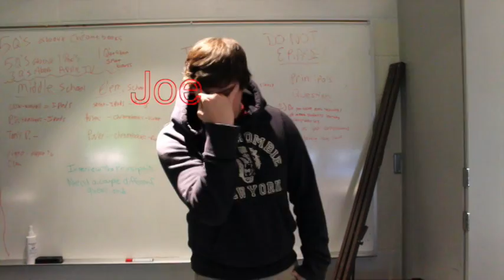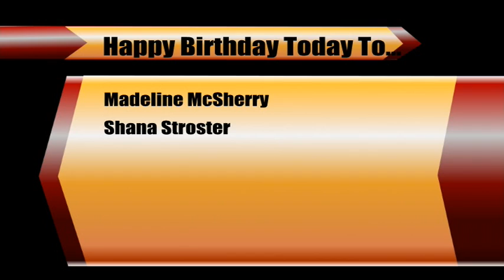Shorian Report Daily Announcements